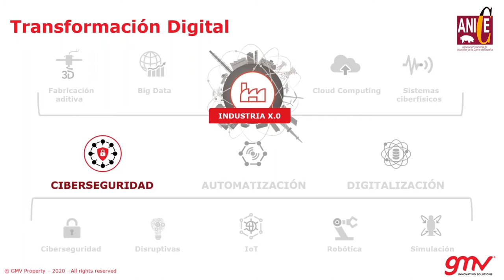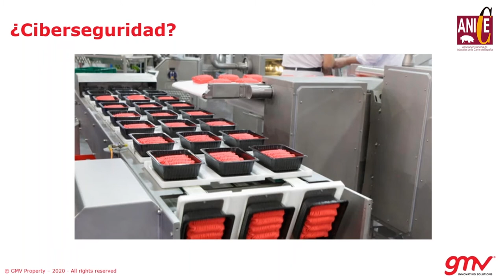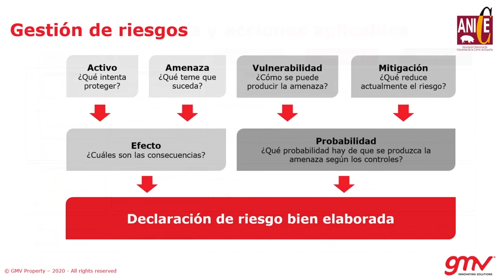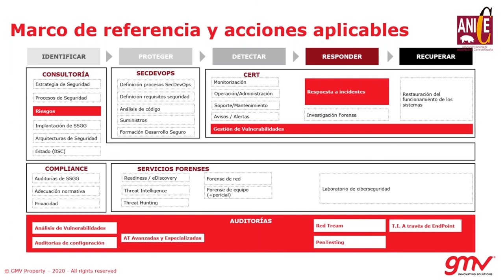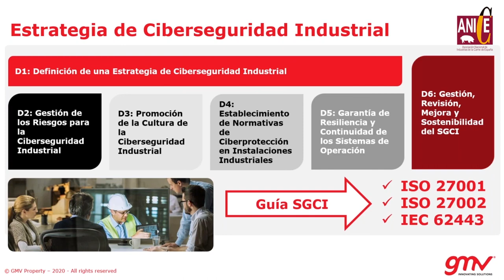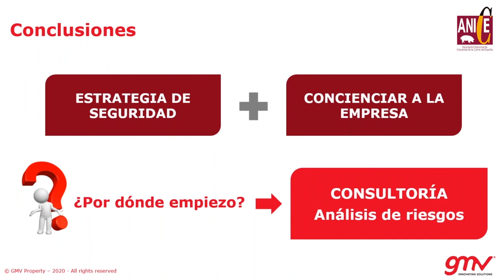Webinar con ANICE: Ciberseguridad en el sector cárnico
Javier Hidalgo, Business Partner de Industria de Secure e-Solutions de GMV, aporta una visión global de la ciberseguridad en el sector agroalimentario en este seminario de la Asociación Nacional de Industrias de la Carne de España (ANICE). Uno de los aspectos fundamentales que destaca es que se debe entender la ciberseguridad como una inversión y un mecanismo para proteger los procesos productivos, al tiempo que se rentabilizan los activos de las empresas. Empezando por un análisis de riesgos en el que identificar los ataques externos que una empresa puede recibir y aplicando técnicas de mitigación para minimizar el impacto y recuperar el funcionamiento de los sistemas.